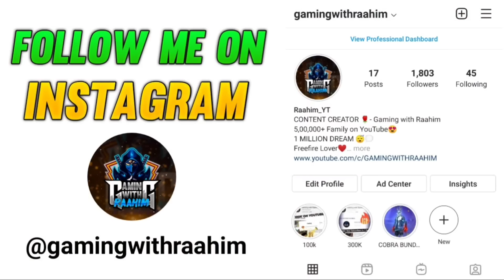Top 5 Player Who Can Defeat White 444🔥| Raistar Vs White 444 😱 Who Will Win? 😨| Garena Free fire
TOPICS DISCUSSED :-
1. Top 5 best free fire players
2. top 5 dangerous players in india
3. Free fire best players likes raistar pagal 10 white 444, Total gaming.

24k Goldn - Mood (MODE RUOK FF, Apelapato999)

SMSUNG A3,A5,A6,A7,J2,J5,J7,S5,S6,S7,S9,A10,A20,A30,A50,A70.FREEFIRE